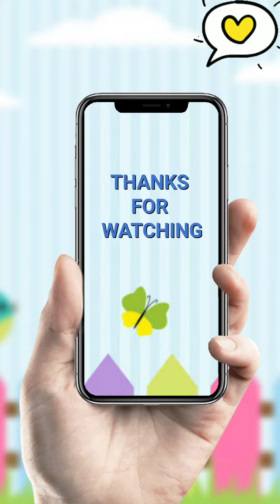How To Learn Fruit Names and Colours with clay.फ्रूट्स के नाम इस तरह से सिखाए बच्चा कभी नहीं भुलेगा